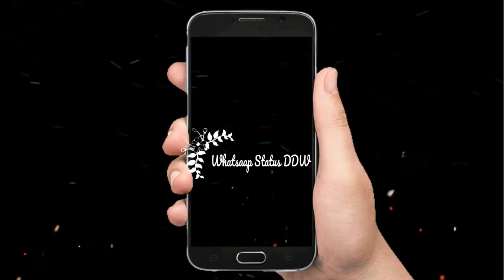New WhatsApp Status Video Song 30sec Whatsaap Status DDW